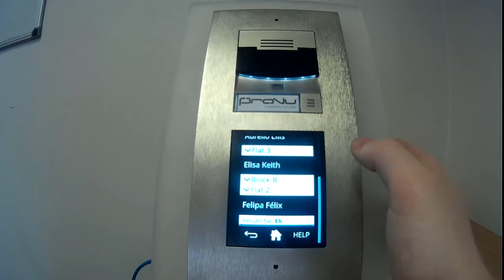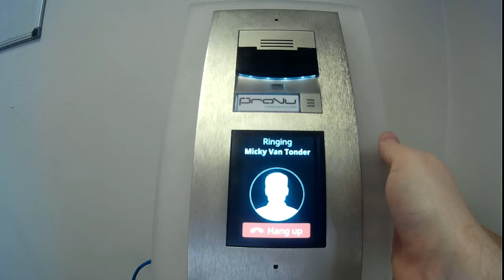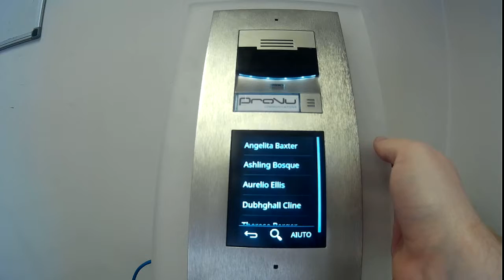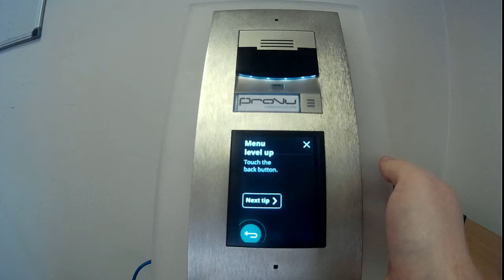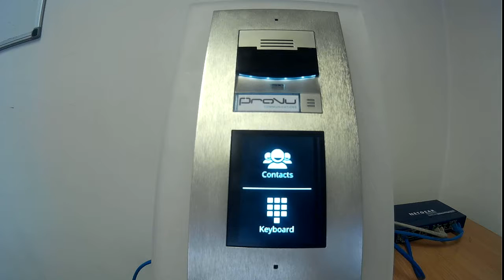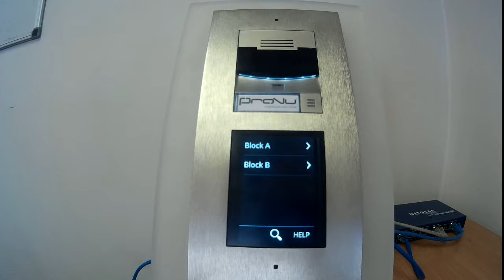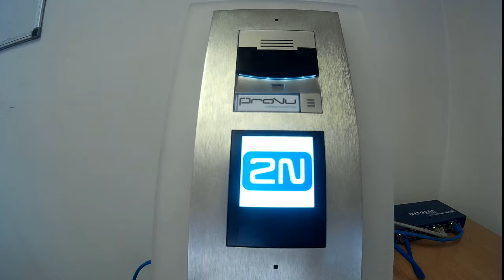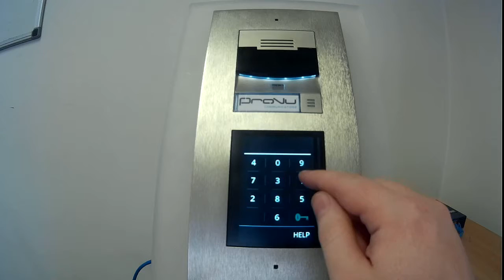2N Helios IP Verso Touch Display Module Demo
A video demonstrating all the functionality of the 2N Helios IP Verso's Touch Display Module. Delivered by Gavin Sykes.

This upmarket, four-inch LCD display captivates with its intuitive controls and search function. In addition, it is resistant to water and mechanical damage to the utmost, and is very easy to read, not only in total darkness, but even in direct sunlight. Its phonebook can also hold up to 1,999 contacts.

Skip to 1:13 to view the scrambled keypad functionality.
Skip to 2:45 to view the search functionality.
Skip to 3:45 to view the phonebook functionality.
Skip to 4:50 to view the multiple language functionality.
Skip to 7:00 to view removing features.